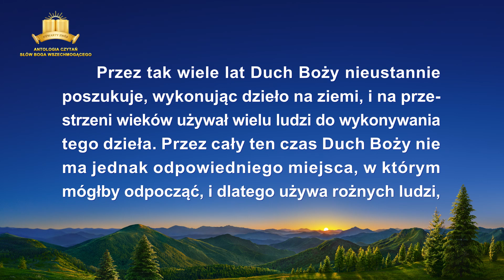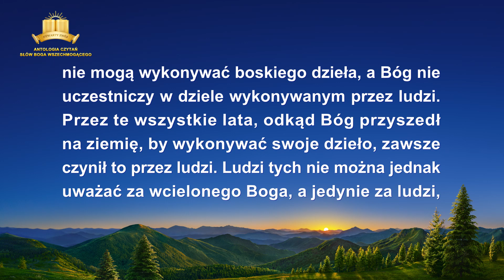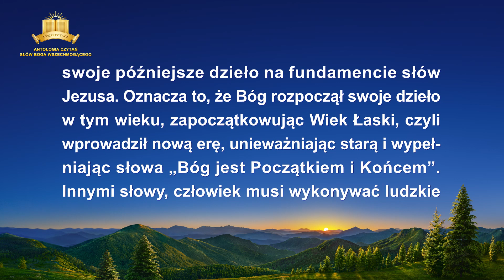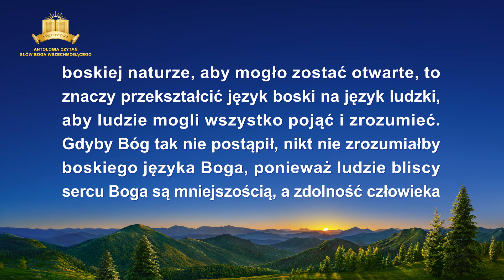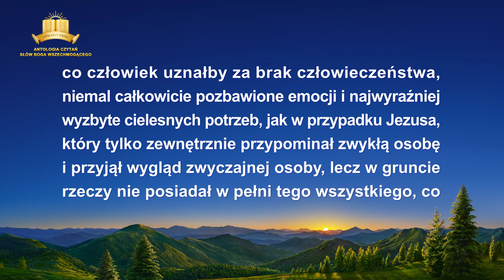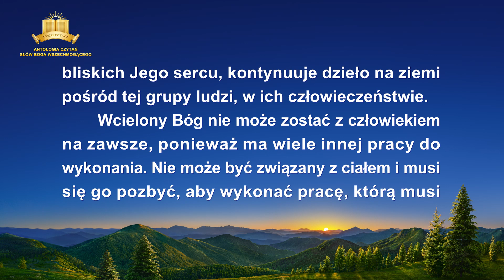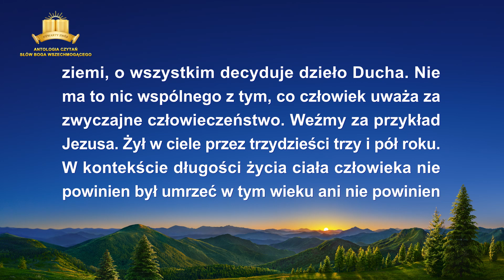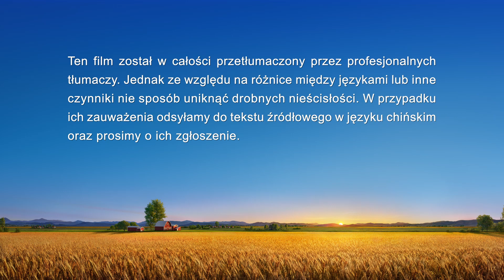Słowo Boże | „Podstawowa różnica między wcielonym Bogiem a ludźmi użytymi przez Boga”